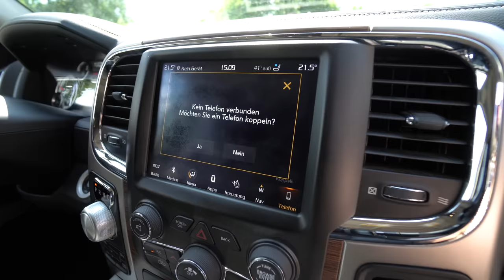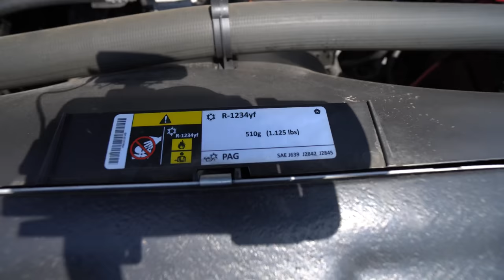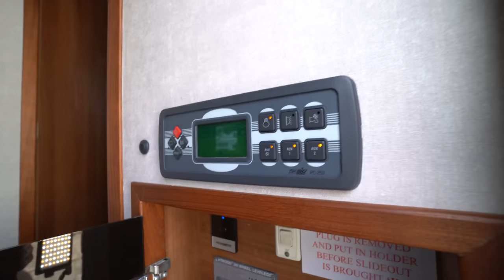12m GFK Sattelzug-Wohnmobil sucht neuen Eigner: Celtic Rambler Dodge Ram.Slide Out|Klima|Alde|Garage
Außenmaße
Gesamtlänge 8,5 m · Gesamthöhe 3,3 m · Gesamtbreite 2,3 m · Länge hinter Zugfahrzeug 6,5 m · Gespannlänge 12 m
Innenmaße Innenbreite 2,2 m · Innenhöhe Wohnbereich 2,5 m
Slideout Innenhöhe 1,8 m · Innenbreite 2,5 m · Tiefe 1 m · Zusätzliches Raumvolumen 5,3 m³ · Zusätzliche Grundfläche 2,73 m²
Gewichte  Leergewicht ab 2800 kg · Zulässiges Gesamtgewicht variabel je nach Zuggesamtgewicht des Zugfahrzeugs · Zuladung bis etwa 1000 kg je nach Ausstattung · Maximale Sattellast 800 kg
Technische Details Gummigefederte Achse · Elektr. gesteuerte Elektro-Bremse · 4 elektrisch betriebene Stützen mit automatischem Level-System · Alufelgen mit verstärkten Reifen in 16"
Aufbau  Einzigartig aus Glasfaser geformte Frontpartie (Alkoven) · Vollisolierte vakuumverklebte Außenhaut · Beheizbarer Doppelboden · EU konforme LED-Beleuchtung · Serviceklappen für Elektrik, Gas- und Wassersystem · Große Stauräume · Sicherheitsschlösser für alle Türen und Klappen · Sandwich-Bauweise mit 35 mm Wandstärke · Doppelwandige Acrylfenster mit Aluminiumrahmen · Alle Fenster und Dachhauben inkl. Jalousien und Fliegengitter · Dachhaube im Loungebereich und Schlafzimmer · Dachhaube im Bad inkl. elektrischem Ventilator, Jalousien und Fliegengitter · Eingangstür mit Fenster, Fliegengitter und Schloss mit Fernbedienung · Elektrisch herausfahrbarer "Slide-Out", beheizt mit Neoprendichtung · Duschtür aus Echtglas · Chassis-Rahmenverlängerung mit Transportplattform
Heizung Alde Heizung mit Boiler für Warmwasser · Betrieb mit Gas oder 230V · LCD-Bedienteile mit integriertem Thermostat · Fußbodenheizung und diverse Konvektoren · Handtuch-Wandheizkörper, im Warmwasserheizsystem eingebunden
Wasser 231 Liter Frischwassertank · 137 Liter Grauwassertank · Integrierter Warmwasser Boiler · Shurflo 12 V Wasserpumpe Förderleistung 7 l/Min. · Große 0,64 m² Dusche im Bad · Wasser-Filter
Gas Separates Gasfach mit vorschriftsmäßiger Belüftung für 2x11 Kg Gasflaschen · Außengasanschluss
Elektrik Diverse 230 V- und USB-Steckdosen · 230 V Außensteckdose CEE · CBE-Kontrolleinheit mit Display · FI-Schutzschalter · 12 V Bordbatterie 90 Ah · Batterieladung durch Zugfahrzeug und 22 A Ladegerät · 12 V Beleuchtung, LED · LED-Außenleuchte · Gaswarner und Rauchmelder
Geräte Thetford Herd m. 4 x Gaskochfelder + Duplex XL Gas-Backofen m. separatem Grill · Edelstahlspülbecken · Dunstabzugshaube mit LED-Beleuchtung · Kühlschrank mit separatem Gefrierfach · Mikrowelle · Thetford Kassetten-Toilette · Elektrische Eingangsstufe